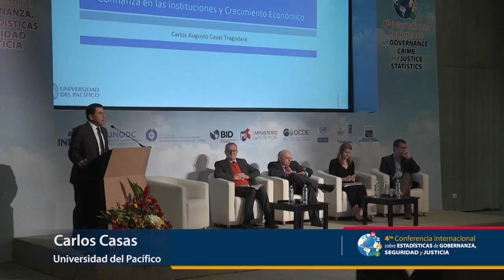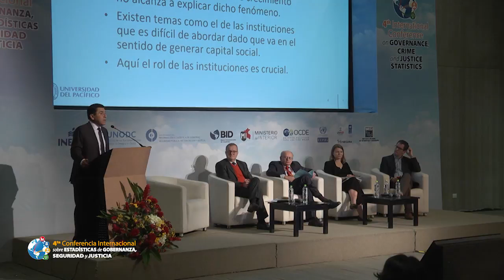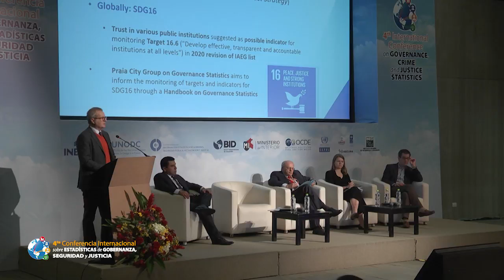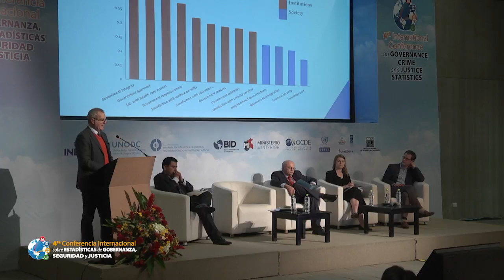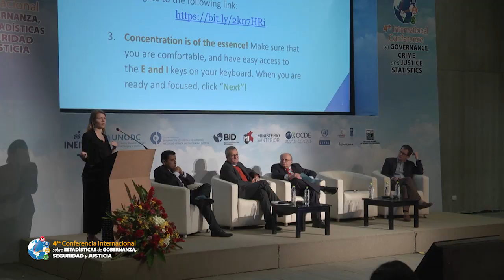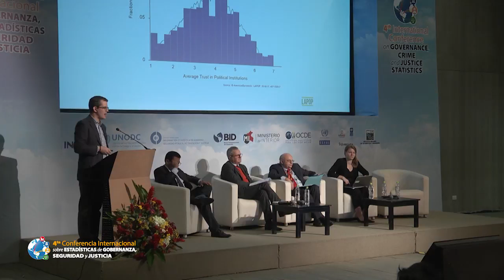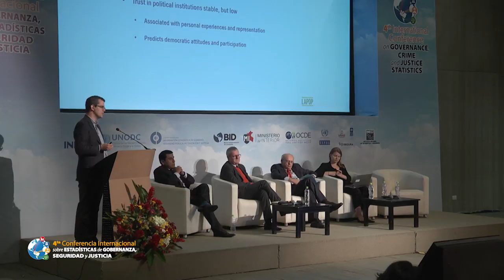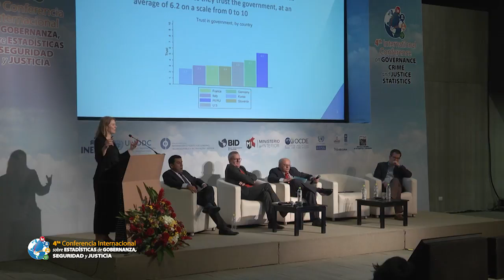13. Sesión: Midiendo la confianza a través de encuestas y medidas experimentales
ESPAÑOL: 4ª Conferencia Internacional sobre Estadísticas de Gobernanza, Seguridad y Justicia. Sesión: Midiendo la confianza a través de encuestas y medidas experimentales.

ENGLISH: 4th International Conference on Governance, Security and Justice Statistics. Session: Measuring trust through surveys and experimental measures.